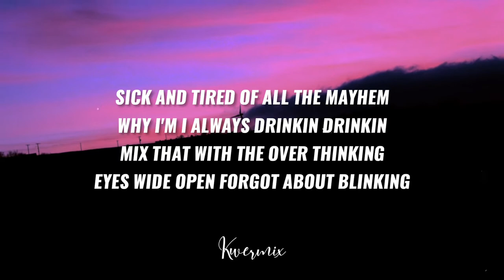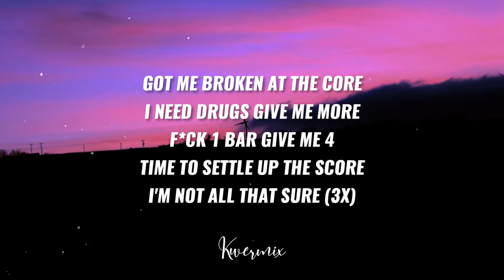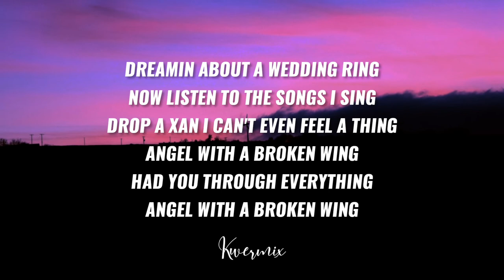jck - Motel 81 (Lyrics)